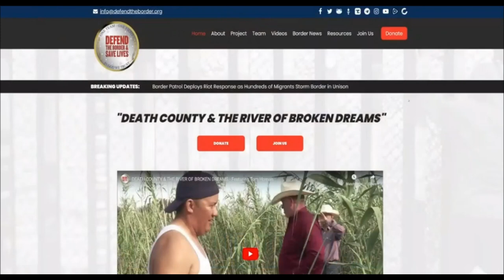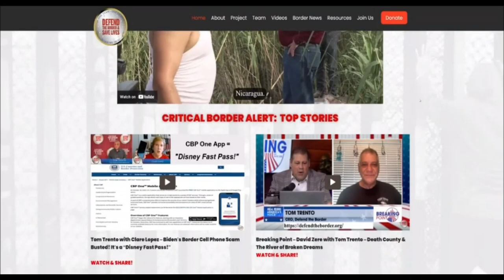Chris Burgard details our Death County Documentary, with Jason Burmas on Making Sense of the Madness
Chris Burgard joins the Jason Burmas on America Media Periscope to discuss the release of Death County & the River of Broken Dreams, featuring former Director of ICE under President Trump located

The documentary about the southern border is graphic detail of the death & destruction that happens to innocent people who believe Cartels, accept the risk, and pay the consequences of crossing the border illegally. America is being invaded by more than just those looking for a better life! INVASION is real, America is at risk!

We appreciate any support you can provide. Thank you! Please share our work with friends and family!